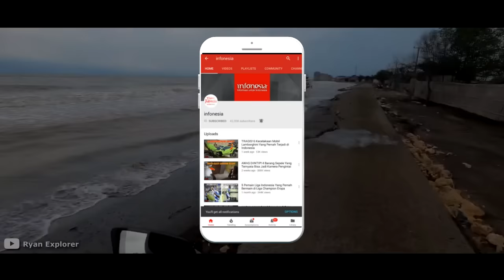BUKAN JAKARTA..! Inilah 5 Daerah di Indonesia Yang SUDAH Tenggelam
Pemberitaan mengenai kabar bahwa Jakarta akan tenggelam 10 tahun lagi ramai di bicarakan tengah masyarakat. Informasi tersebut mencuat ke permukaan usai Presiden Amerika Serikat Joe Biden menyinggung hal itu dalam pidatonya. Proyeksi Biden tersebut berdasarkan dampak perubahan iklim, berupa naiknya permukaan laut dan tanah di Jakarta yang terus mengalami penurunan. Namun ternyata, tidak hanya kota Jakarta saja yang terancam tenggelam. Beberapa daerah diindonesia berikut lebih beresiko tenggelam lebih cepat dari jakarta. Bahkan beberapa diantaranya sudah tenggelam dan ditinggalkan oleh penghuninya. Lantas daerah manasaja yang dimaksud? Simak videonya..